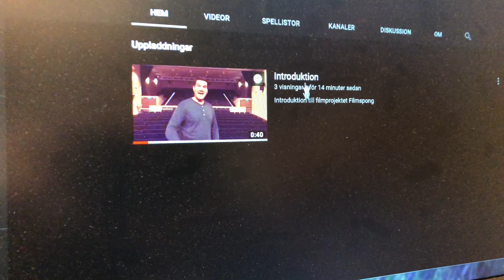Filmspong Vlogg #4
Vi tar emot en hel hög med möbler och möblerar lokalerna samt packar upp det första paketet med utrustning.